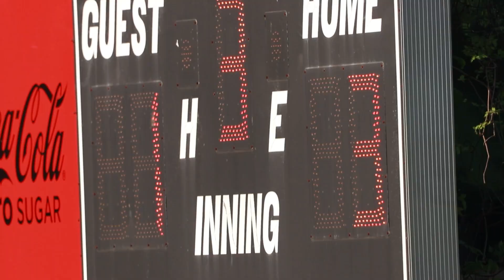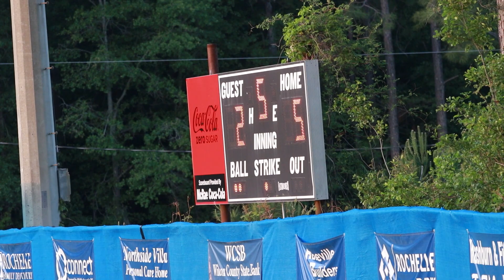WCHS vs Wheeler Baseball Highlights